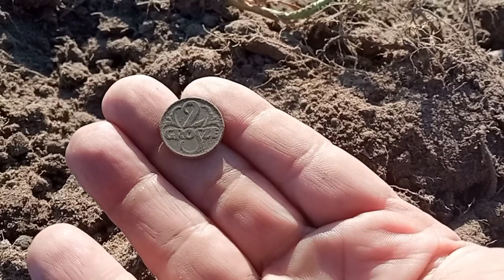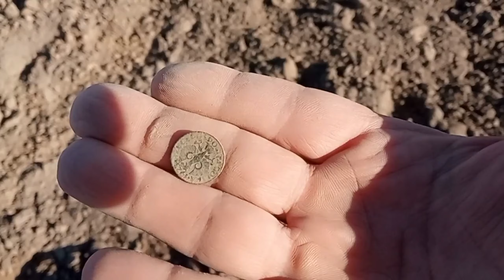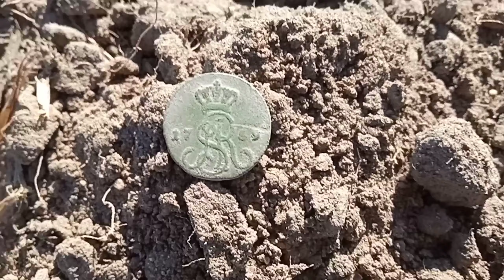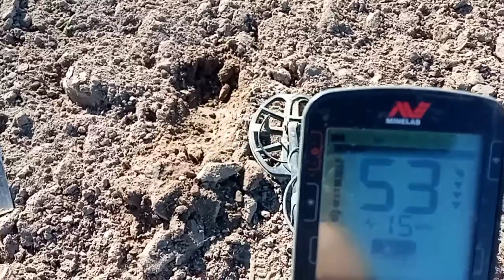Wykopki@ X-TERRA PRO #19 Ciągle to pole oddaje super monety 👍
Poszukiwania@metal detektor na polu gdzie w XVll wieku były zabudowaniami w postaci wioski